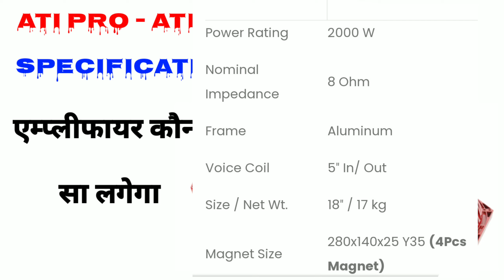Ati Pro 2000watt Speaker Price And Review | ATI2000 Specifications | MT1601 | Zypher Z8 | Dj Rock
Ati Pro 2000watt 18" Bass Speaker Price And Review .